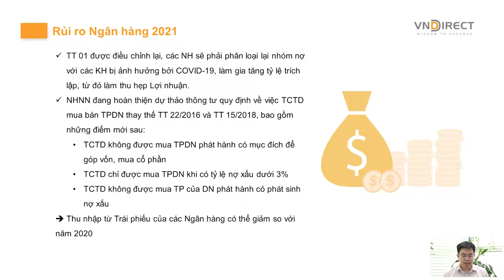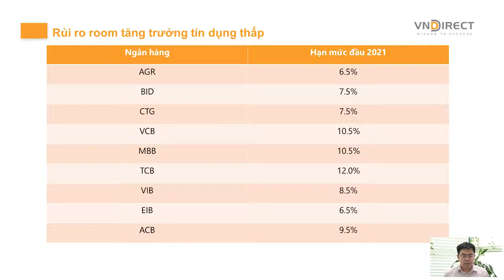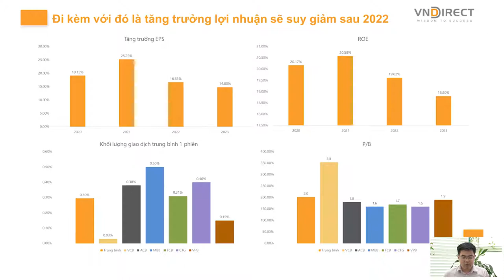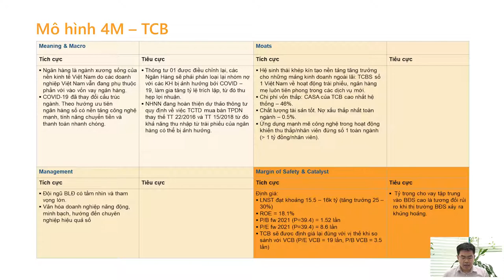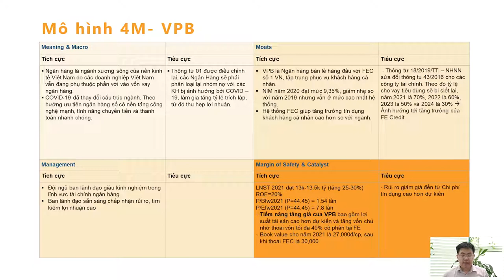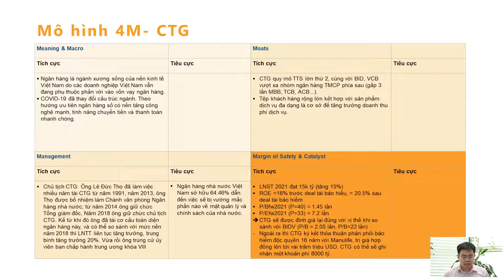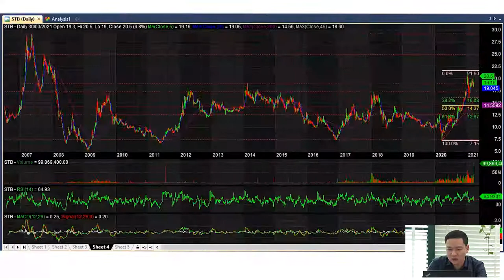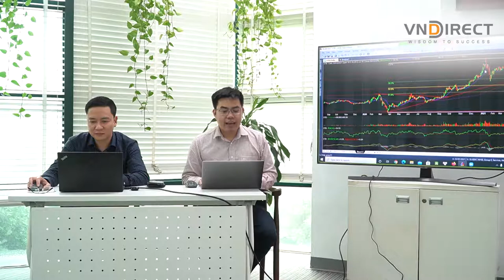TIÊU ĐIỂM ĐẦU TƯ #7 NGÀNH NGÂN HÀNG | VNDIRECT - DINSIGHTS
Trong thời gian gần đây, ngân hàng trở thành đề tài thảo luận của rất nhiều nhà đầu tư. Lãi suất giảm sâu ảnh hưởng gì đến các mã ngân hàng trên thị trường chứng khoán? Cơ hội nào cho những mã cổ phiếu này? Cùng lắng nghe các chuyên gia của VNDIRECT thảo luận trong Tiêu điểm đầu tư

1. Chương trình chia sẻ DGO - Con đường tích sản tài chính & An tâm đầu tư ➡️

2. NHẬP_MÔN_CHỨNG_KHOÁN: Hiểu thị trường và giao dịch được sau 2 ngày ➡️

3. DSTOCK - Trí tuệ đầu tư cổ phiếu: Thấu hiểu mọi doanh nghiệp để lựa chọn cổ phiếu tăng trưởng tốt ➡️
4.DTRADE - Giao dịch chứng khoán chuyên nghiệp: Tối đa lợi nhuận với tần suất giao dịch cao ➡️